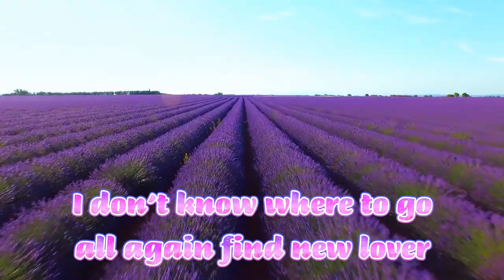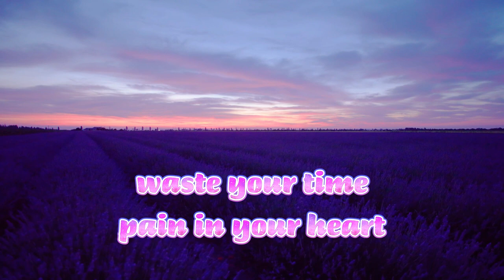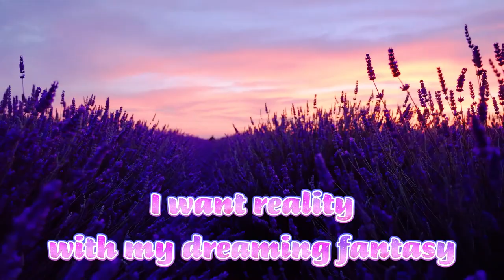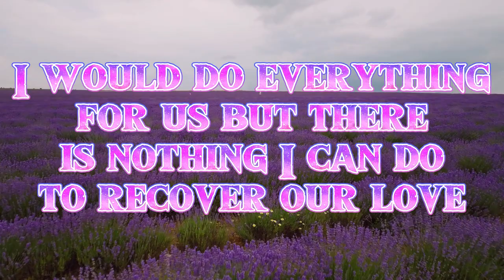Flirt in Ocean - Anemone (Karaoke Video)